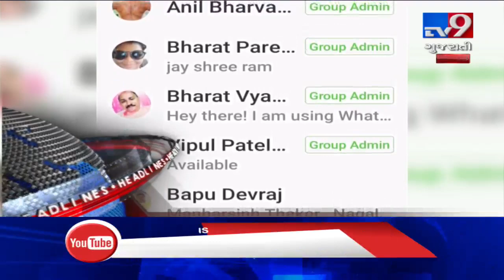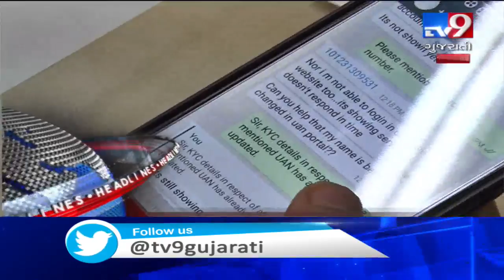Top Metro Headlines: 16/10/2019 | TV9GujaratiNews